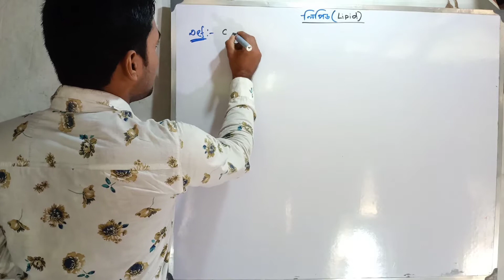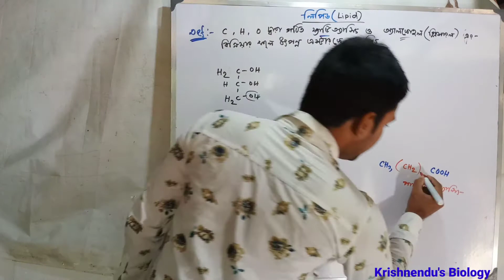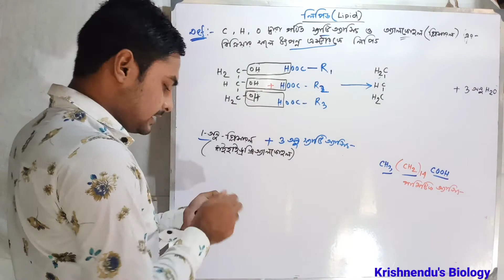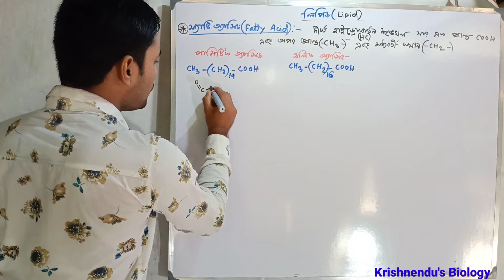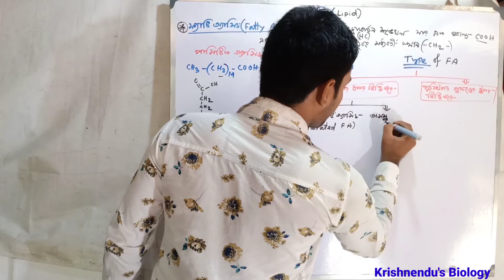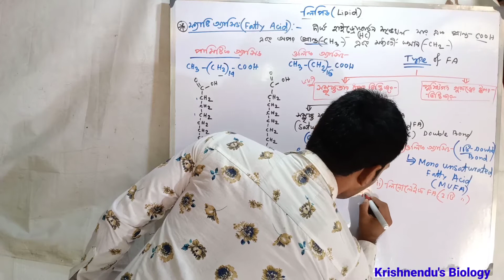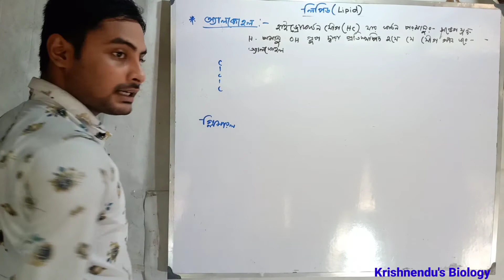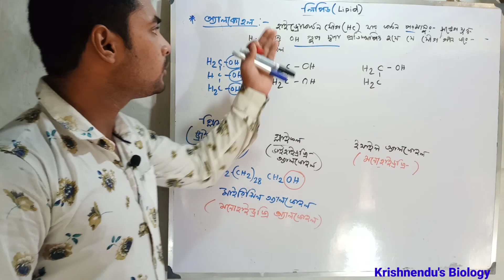Lipids part-1 in Bengali by krishnendu's Biology/ Class-11/Biomolecu in Bengali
class-11/ Lipids part-1 in Bengali by krishnendu's Biology